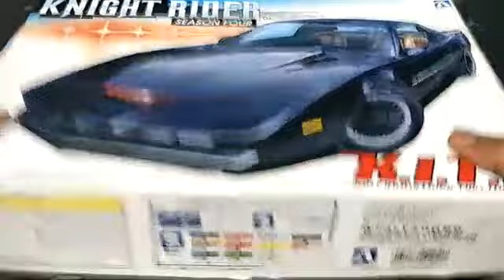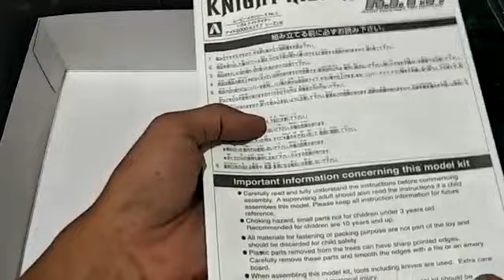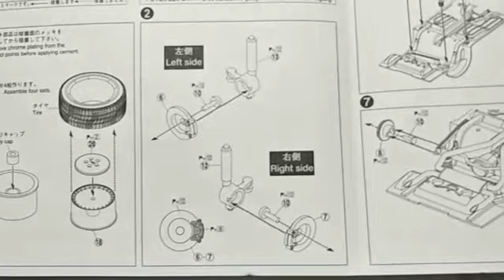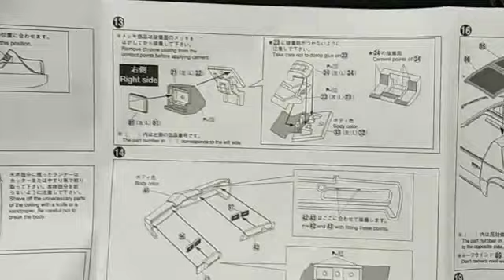Aoshima Knight Rider KITT Season Four skala 1/24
Knight Rider is an American action crime drama television series created and produced by Glen A. Larson. The series was originally broadcast on NBC from 1982 to 1986. The show stars David Hasselhoff as Michael Knight, a high-tech, modern crime fighter assisted by KITT, an advanced, artificially intelligent, self-aware, and nearly indestructible car. This was the last series Larson devised at Universal Television before he moved to 20th Century Fox Television.
Self-made billionaire Wilton Knight rescues police Detective Lieutenant Michael Arthur Long after a near fatal shot to the face, giving him a new identity (by plastic surgery) and a new name: Michael Knight. Wilton selects Michael to be the primary field agent in the pilot program of his public justice organization, the Foundation for Law and Government (FLAG). The other half of this pilot program is the Knight Industries Two Thousand (KITT), a heavily modified, technologically advanced Pontiac Firebird Trans Am with numerous features, including an extremely durable shell and frame, controlled by a computer with talking artificial intelligence. Michael and KITT are brought in during situations where "direct action might provide the only feasible solution".

Heading FLAG is Devon Miles, who provides Michael with directives and guidance. Dr. Bonnie Barstow is the chief engineer in charge of KITT's care, as well as technical assistant to Devon (April Curtis fills this role in Season 2